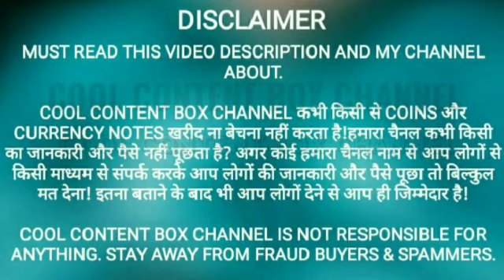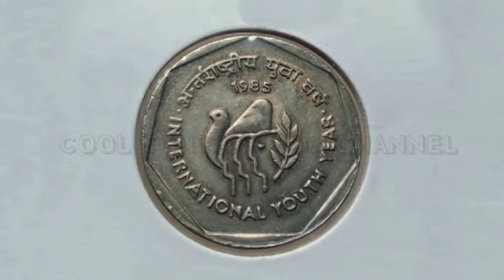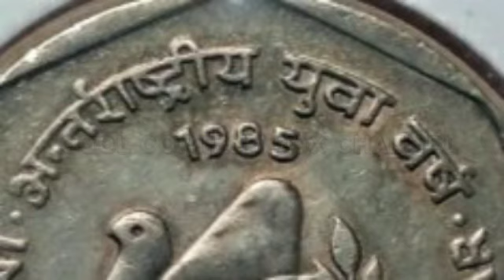1 Rupee Coin International Youth Year 1985 Hyderabad Mint Coin Full information with Estimate Value.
Why this 1 Rupee Coin Value Estimate Reached Rs.50,000/- at present?

Note :Rare Coins Cost always depends Coins Condition, Minting Volume, Mint,Type, availability, Time and Demand.

Hello Friends Welcome to COOL CONTENT BOX CHANNEL.

If you want to know about Indian Coins & Currency Notes related information.

COOL CONTENT BOX CHANNEL NEVER BUY OR SELL COINS & CURRENCY NOTES AND NEVER ASK YOUR INFORMATION & MONEY. Values said in my Channel Videos are as per Current Market Estimates.My Channel is not responsible for any transactions done by Viewers & Subscribers among them or with others. My Channel is not responsible for anything.